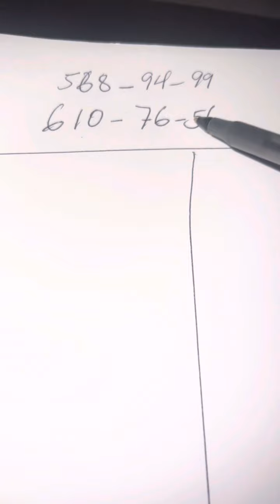Men 3 boul ki cho pou soti jodia kise 01 Octobre 2022 an bingo 56 Ny